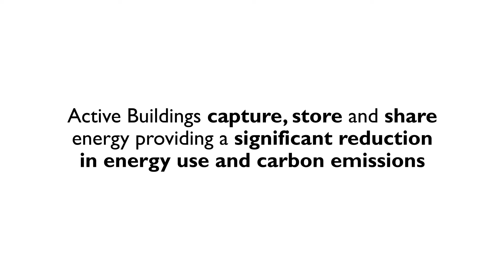ABC animation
ABC animation about Active Homes